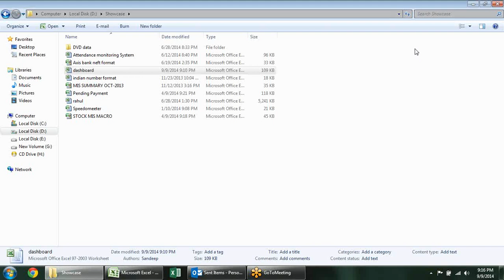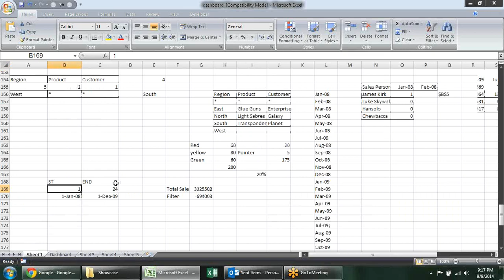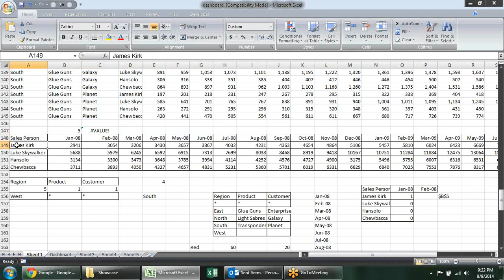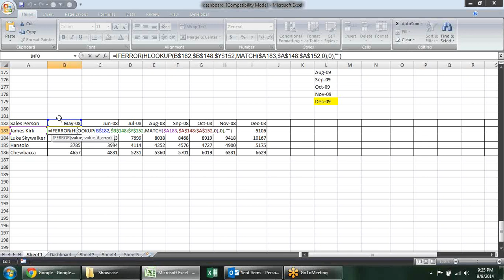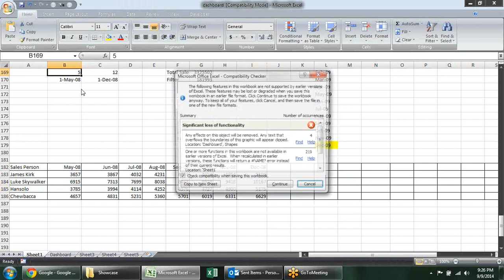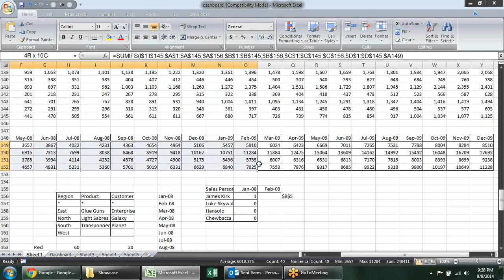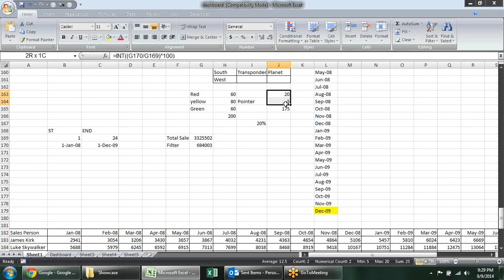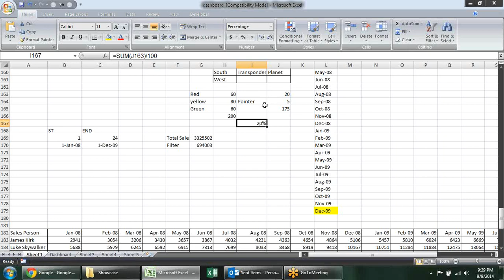Microsoft Excel Training